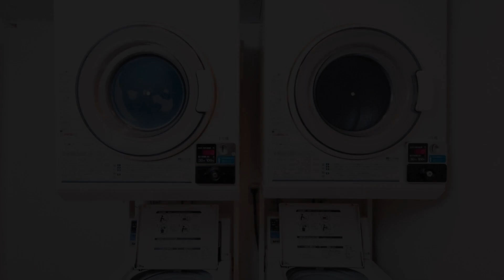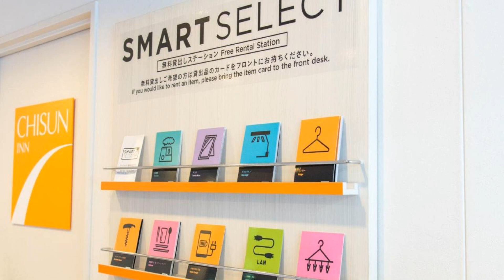Chisun Inn Fukushima Nishi IC, Fukushima, Japan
About Property:
You're eligible for a Genius discount at Chisun Inn Fukushima Nishi IC! To save at this property, all you have to do is sign in.
The Chisun Inn Fukushima offers comfortable rooms with an LCD TV. The hotel has a 24-hour front desk, and it offers a coin launderette and free parking. Free WiFi is available at the entire property.
Rooms furnished in neutral colours, and fitted with air conditioning and a fridge. En suite bathrooms come with a shower, toilet, bathtub and amenities.
Guests can ch...
Property Type: Hotel
Address: 960-1108 Fukushima, Fukushima, Narikawa Kineshimizu 20-1 , Japan
Searching For
1. Chisun Inn Fukushima Nishi IC - Fukushima - Japan
2. Chisun Inn Fukushima Nishi IC - Fukushima - Japan Address
3. Chisun Inn Fukushima Nishi IC - Fukushima - Japan Rooms
4. Chisun Inn Fukushima Nishi IC - Fukushima - Japan Amenities
5. Chisun Inn Fukushima Nishi IC - Fukushima - Japan Offers and Deals
Audio Credit:
Track Title: Blank Slate
Artist: VYEN